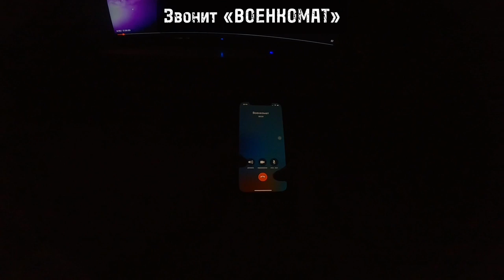МОТО СВИДАНИЕ | GOPRO УЛЕТЕЛА | JUST RUN RIDER делает вилли между авто ​⁠@JUSTRUNRIDER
В сегодняшнем выпуске я вам покажу Мото свидание с красавицей, как я чуть не потерял камеру пока догонял Мото гонщика ну и конечно же как я делал вилли на спорт байке между машинами!

Данное видео несёт только юмористический характер никакой дискриминации и неуважения к религии нет.
Все действия были выполнены профессионалками с соблюдением безопасности для окружающих.

Мото свидание
Свидание на мотоцикле
Свидание на мото
Покатал девушку на мотоцикле
Катаю девушку на мотоцикле
Девушка на мотоцикле
Реакция девушки на мотоцикл

Мото хулиган
Мото блогер
Кастом
Тюнинг
Мото пранк
Мото свидание
Мото пикап
Мото знакомства
Стант
Вилли
Бернаут
Стопи
заруба на мотоцикле
Заруба мото
Держит угол
Мото спорт
Супер мото
Мото кросс
MotoGP
Рекомендации
Honda CBR
Yamaha R1
Yamaha R6
Yamaha MT
Suzuki GSX 1000
BMW S1000rr
Ducati Panigali
Aprilia
Hayabusa
Racing
Kawasaki vs BMW S1000RRM
Kawasaki vs Ducati Panigali
Kawasaki vs Hayabusa
Kawasaki vs Aprilia
Kawasaki vs Yamaha R1
Kawasaki vs Suzuki 1000
MotoNinja
Хантер
Pilotzx6r
Vlad1000rr
Mike Explosion